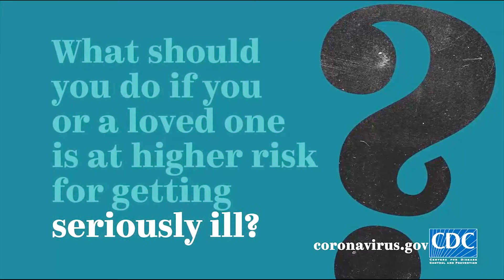Public Service Announcement - CDC - Slow the Spread